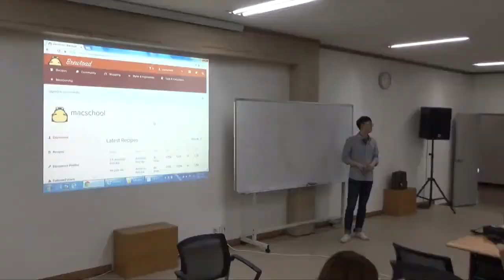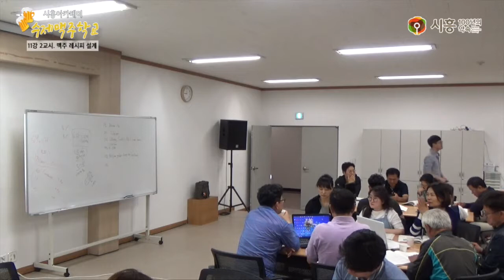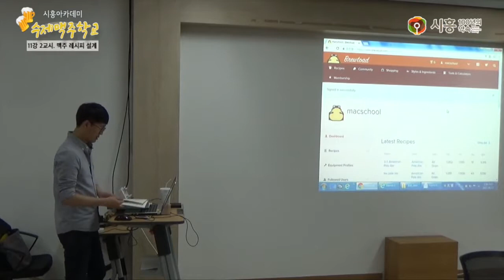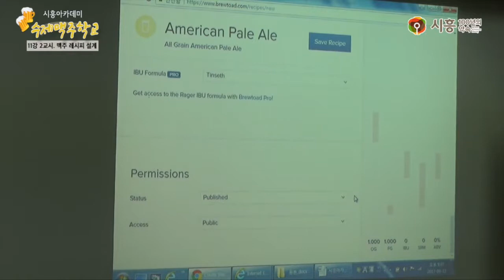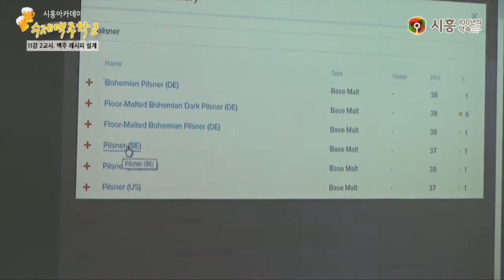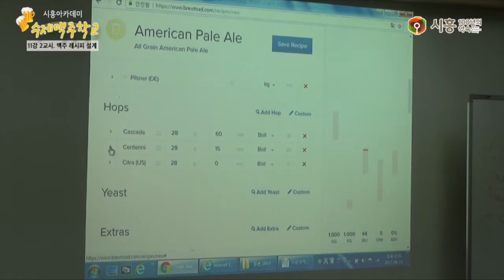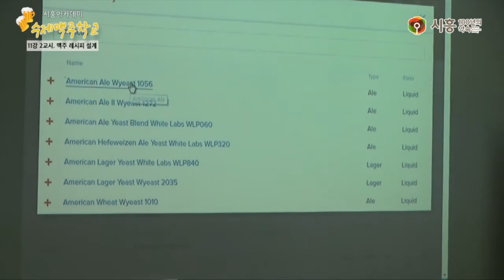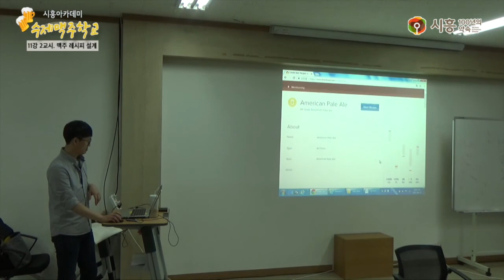[시흥아카데미] 수제맥주학교 11강2교시 「맥주 레시피 설계」 - 이인호(비어포럼 공동대표)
[시흥아카데미] 수제맥주학교 11강2교시 「맥주 레시피 설계」

내 용 : 레시피 프로그램을 이용한 맥주 레시피 설계

강 사 : 이인호 (비어포럼 공동대표)

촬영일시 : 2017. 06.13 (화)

■ 학교장 : 이인호 (비어포럼 공동대표)

■ 촬영 : 이원희(시민VJ)

■ 편집 : 이원희(시민VJ)

■ 제작 : 시흥시